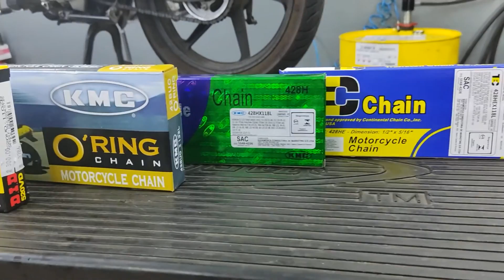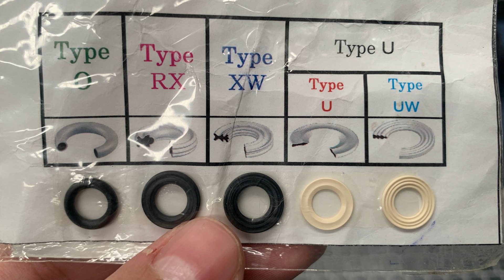Qual a melhor corrente para moto?